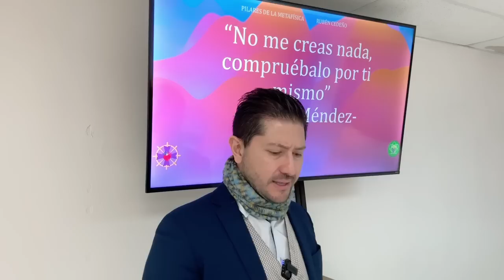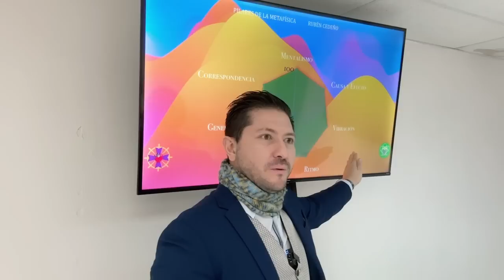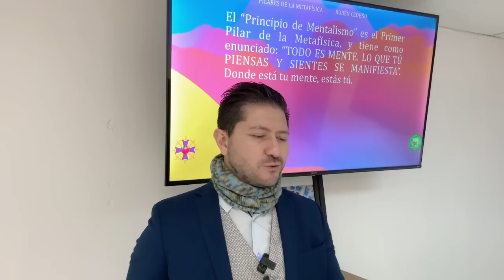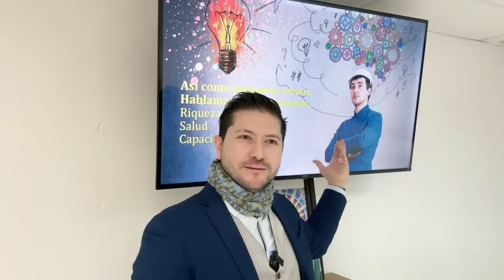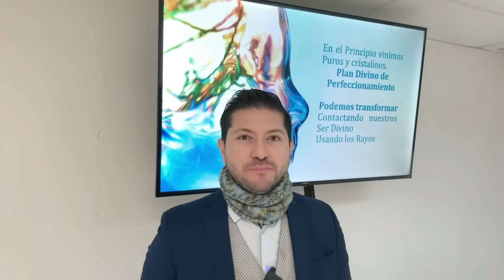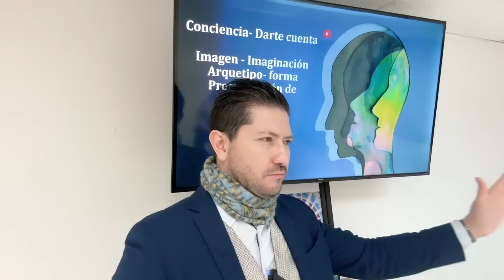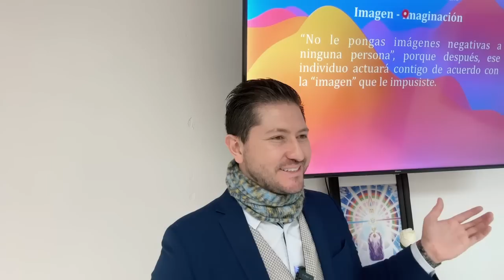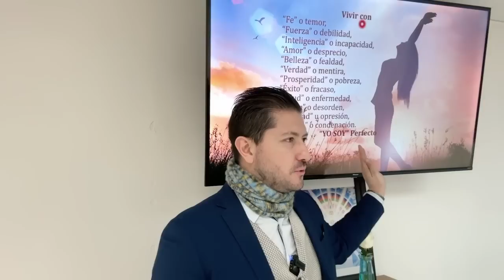De qué manera mentalizamos: la mecánica del pensamiento